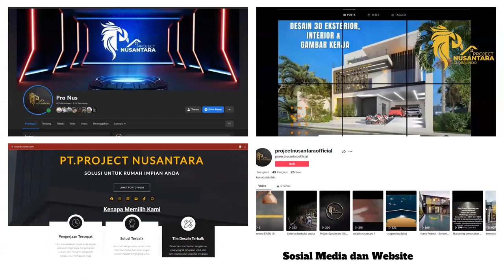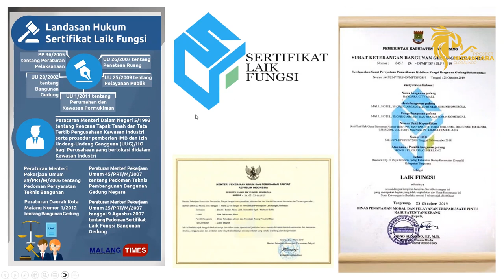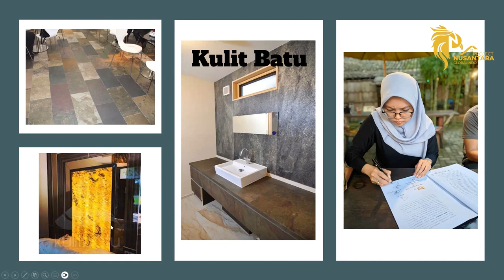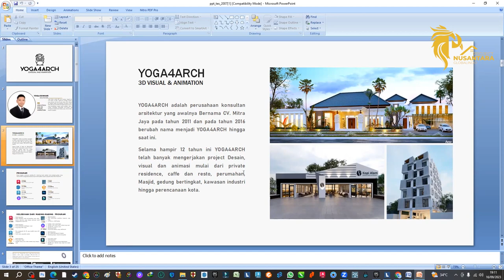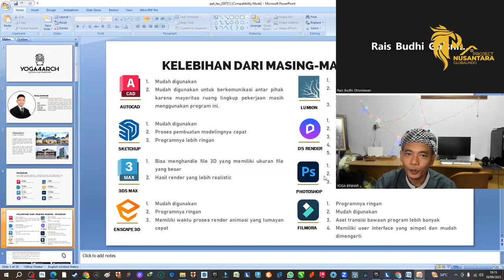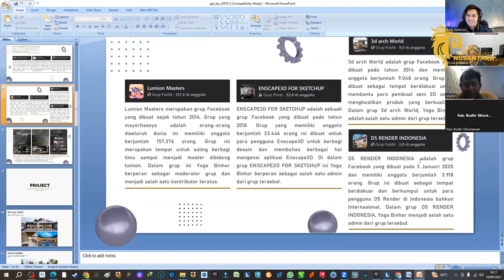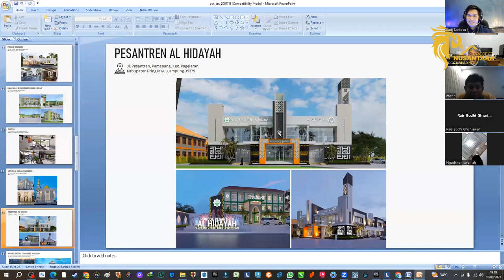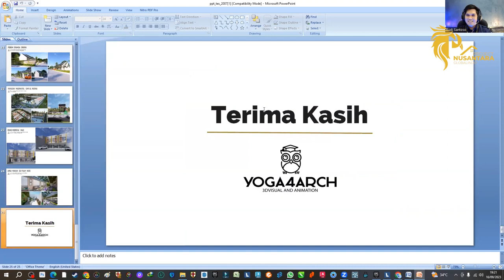Podcast with Project Nusantara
wa : 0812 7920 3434 ( please chat first )